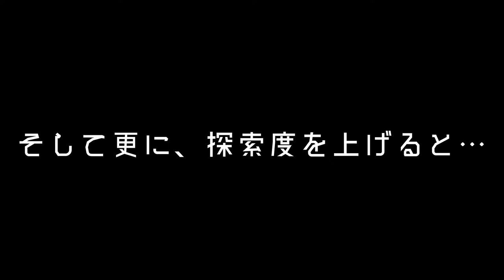#30【ガチ稲作】妖刀を作れるあいつ、凄すぎじゃない？「天穂のサクナヒメ」【Elza(エルザ)】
-GAME INFO-
■タイトル：天穂のサクナヒメ
■対応ハード：Nintendo Switch、 PlayStation 4、 Steam
■ジャンル：和風アクションRPG、 シミュレーション
■開発元：えーでるわいす
■販売元：マーベラス